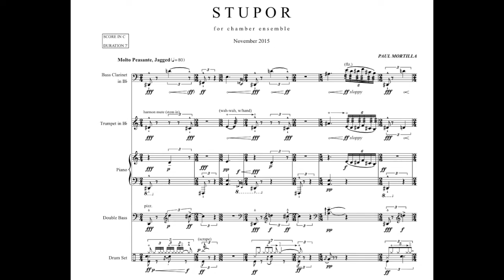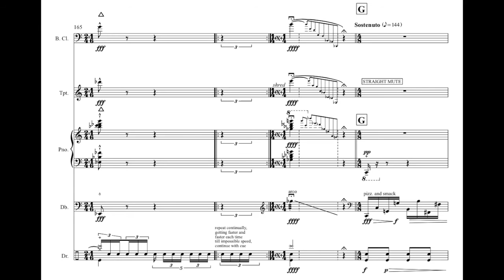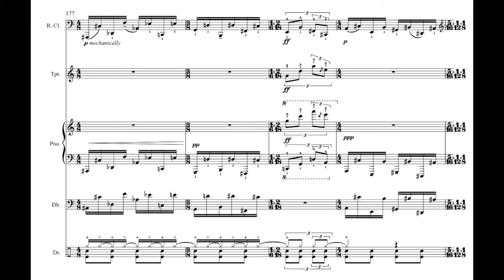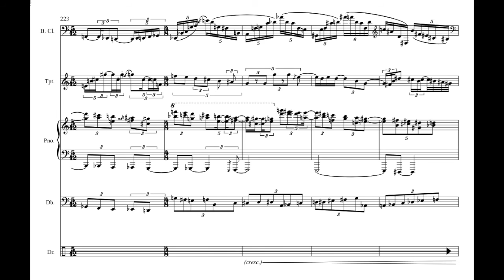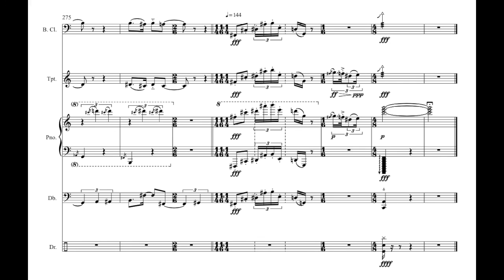Paul Mortilla -- Stupor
Composer: Paul Mortilla

Bass Clarinet in B-flat: Emily Mehigh
Trumpet in B-flat: Chris Pohl
Double Bass: Ian Nehara
Piano: Caroyln Craig
Drumset: Chris Trlak

Music Composed in 2015.
Contemporary Composition xx